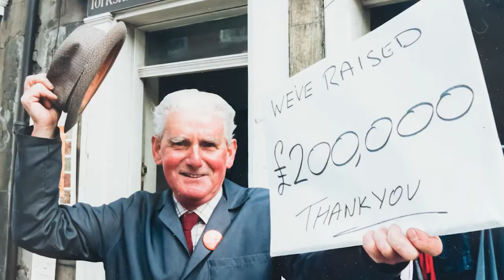Celebrating 50 years in Tadcaster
Our shop in Tadcaster first opened its doors in 1971 and has since raised over £2 million to help fund vital research in the region. To mark its 50th anniversary, staff and volunteers were presented with a commemorative plaque by the charity’s Chief Executive, Dr Kathryn Scott.

Photo credit: Yorkshire Evening Press, York